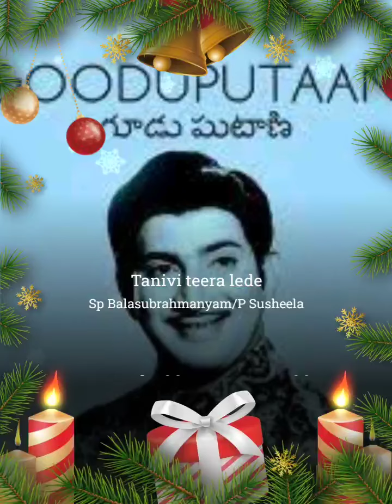తనివి తీరలేదు song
Tanivi teera lede#StarMaker Duet Listen to 'Tanivi teera lede' I sang! (StarMaker, free online karaoke)